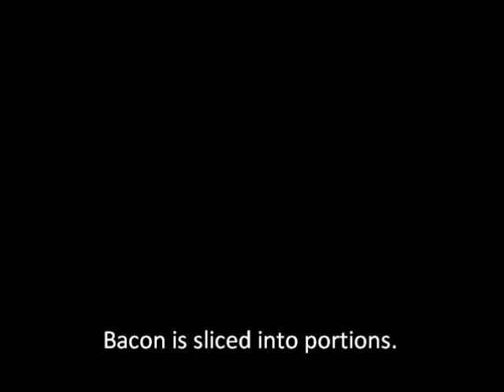How to make rind on bacon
Jimmy from Newbury & Watson Artisan Smallgoods shows us how Rind on 'wet' bacon is made.